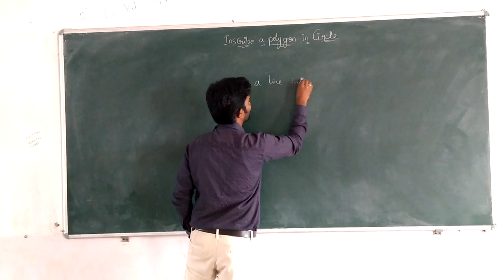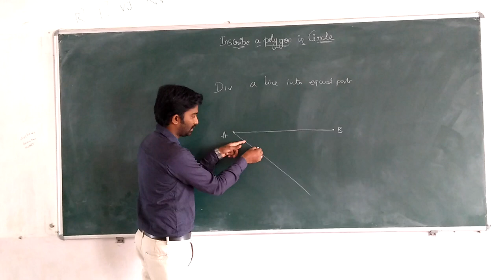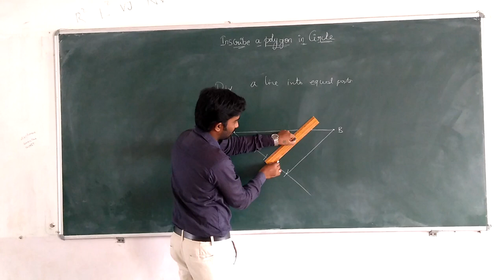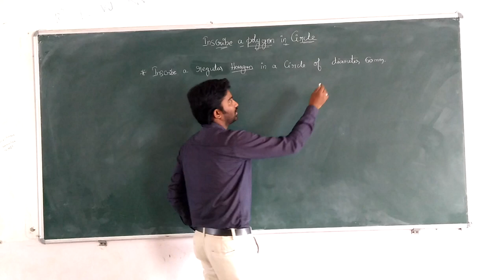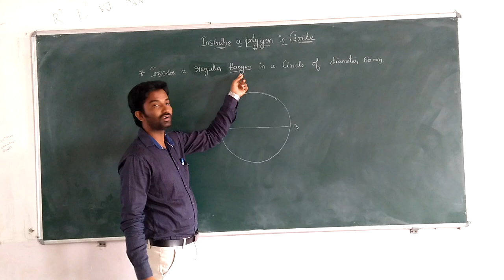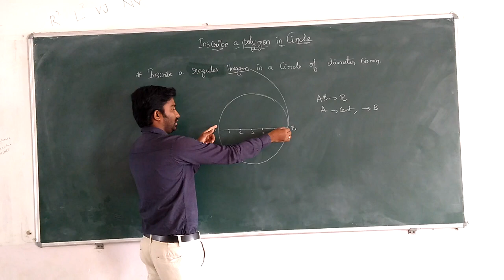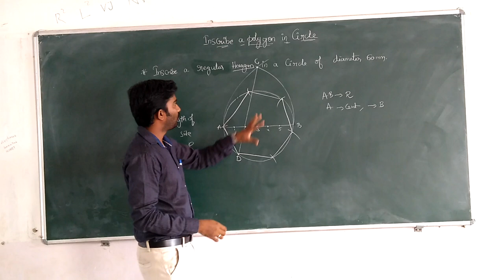Inscribe a Polygon in a Circle| Engineering Drawing| by Subhodaya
Construction of Polygons, Inscribe a polygon in a circle, Inscribe a pentagon in circle, Inscribe a Hexagon in circle, Inscribe a Heptagon in circle, Polygons Construction, engineering Drawing, engineering graphics, ed, eg, e.d, e.g, engineering drawing construction of polygons, dividing a line into equal parts, divide a line into equal parts